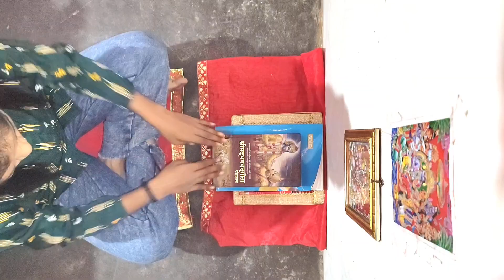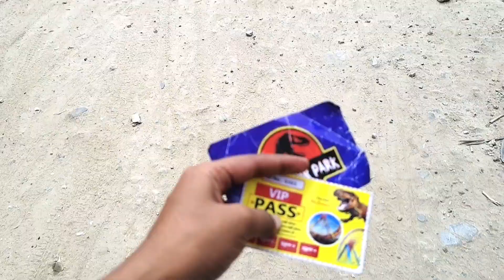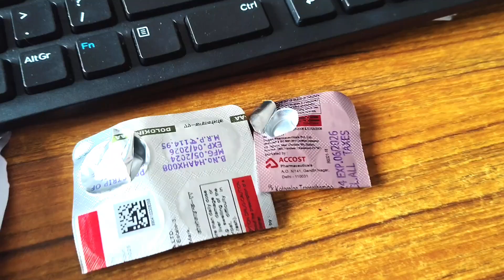Lazyness Ki Vajah Se Aaj Koi Kam Nhi Kiya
Copyright Credit

Video Link:    • Asia Cruise - Selfish ...

                          MY MASSAGE
Hy Friends,

             FOLLOW ME ON OTHER PLATEFORM
                   (MANJU PRAJAPATI VLOGS )

Beauty products, Dress, Kitchen, Home decoration, Marriage & Festival Gifts and items.